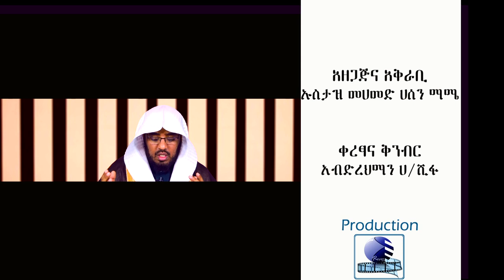የዐቂዳ እና የእምነት ትምህርቶች ክፍል 7 دروس في العقيدة والإيمان باللغة الأمهارية الحلقة